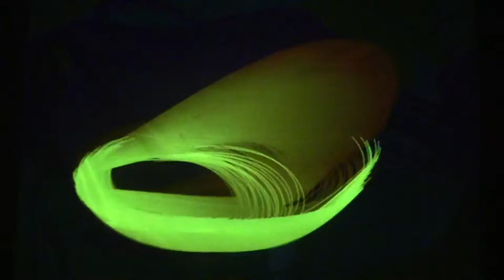Psychedelic Sinestesia by Wackobytes ; Amicizia | Petite Serenade Barroque by Tamara Montenegro]